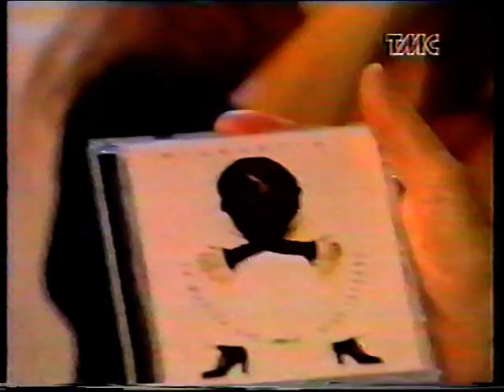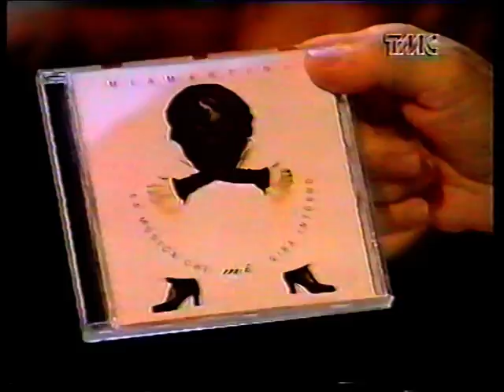Luciano Rispoli intervista Mia Martini. Tappeto volante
Luciano Rispoli ospita nel suo salotto di "Tappeto volante" Mia Martini, in occasione della promozione del suo album "La musica che mi gira intorno" pubblicato nel 1994.